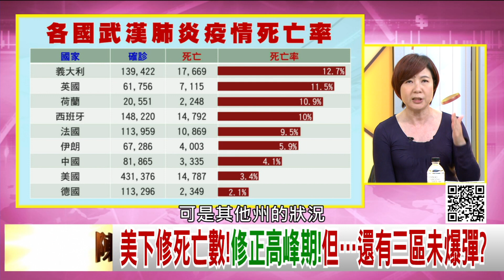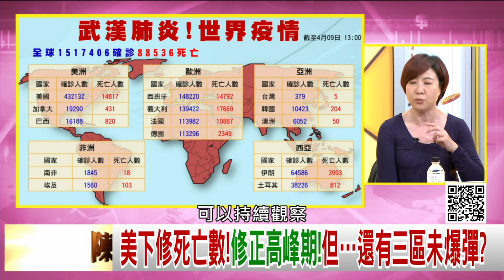精彩片段》洪素卿:潛在感染者可能更多...【年代向錢看】20200409